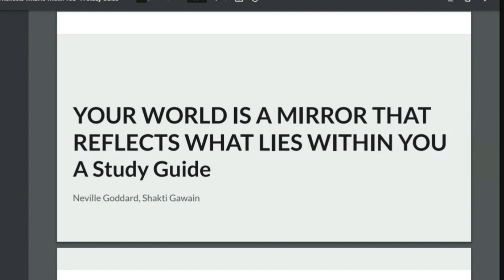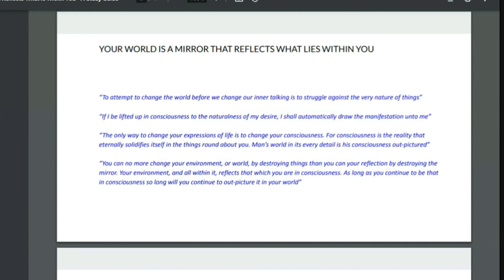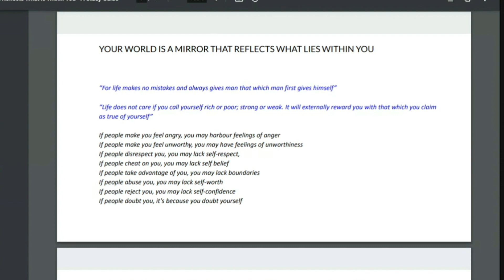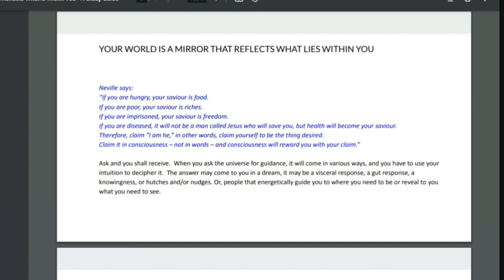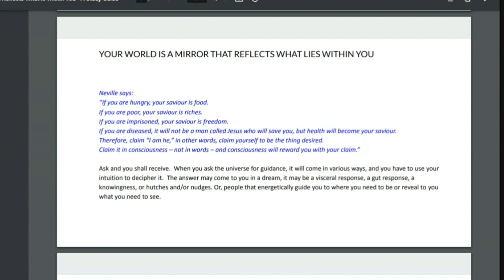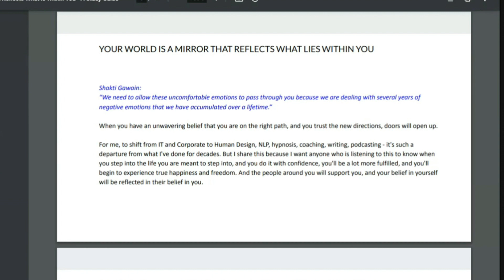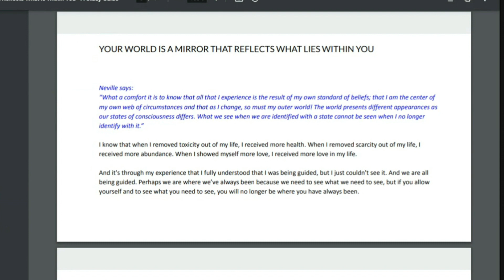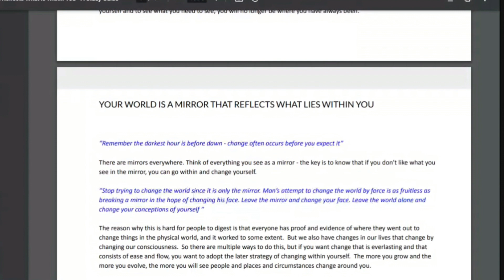YOUR WORLD IS A MIRROR THAT REFLECTS WHAT LIES WITHIN YOU - A Study Guide (Neville Goddard)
In this video, I will discuss Neville Goddard's teachings and the concept that every person acts like a mirror reflecting what lies within you.

This is one of the most controversial of Neville Goddard's concepts. Neville's concept that Everyone Is You Pushed Out simply means that every person you interact with is acting out a role you've assigned them based on your assumptions and beliefs.

And as everyone is you projected outward, every person, place and or circumstance reflects back to you where you are, what you need to move forward and what you need to heal and ultimately set you free.